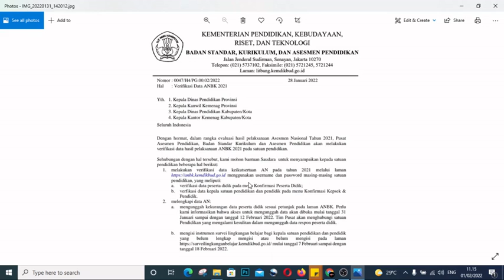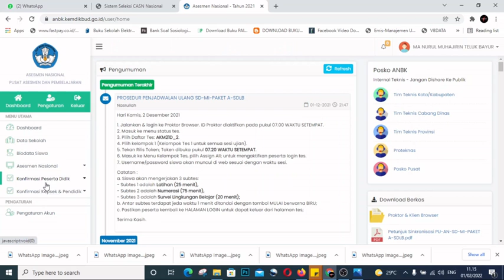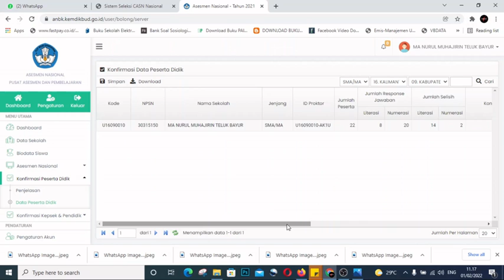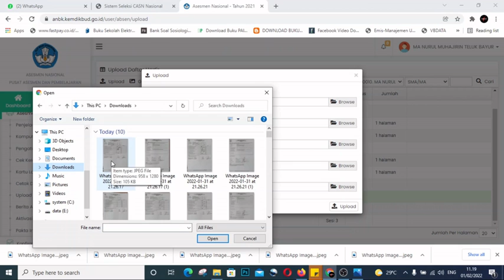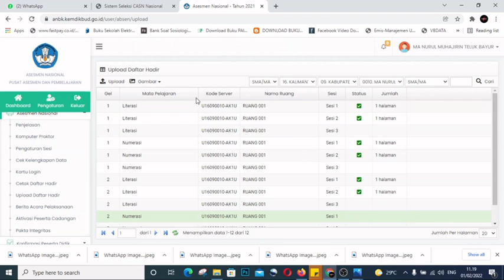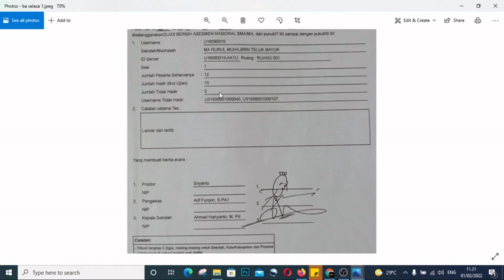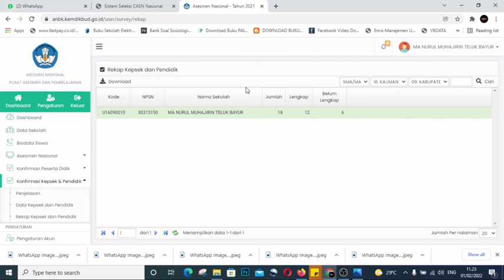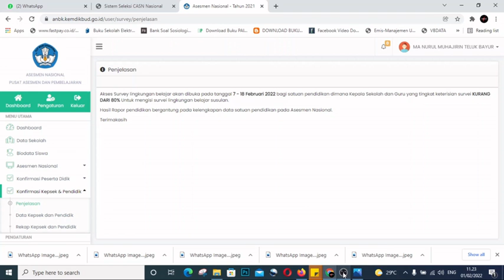Cara Verifikasi Data ANBK Tahun 2021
Cara Verifikasi Data ANBK Tahun 2021. Merupakan langkah atau cara melakukan verifikasi data ANBK Tahun 2021.

Apasaja yang harus dilakukan :
1. melakukan verifikasi data keikutsertaan AN pada tahun 2021 melalui laman
menggunakan username dan password masing-masing satuan pendidikan, yang meliputi
a. verifikasi data peserta didik pada menu Konfirmasi Peserta Didik;
b. verfikasi data kepala satuan pendidikan dan pendidik pada menu Konfirmasi Kepsek & Pendidik.
2. melengkapi data AN:
a. mengunggah kekurangan data peserta didik sesuai petunjuk pada laman ANBK. Perlu
kami informasikan bahwa akses untuk mengunggah data akan dibuka mulai tanggal 31 Januari sampai dengan tanggal 12 Februari 2022. Tim Pusat akan menghubungi satuan Pendidikan yang mengalami kesulitan dalam mengunggah data respon peserta didik.

b. mengisi instrumen survei lingkungan belajar bagi kepala satuan pendidikan dan pendidik
yang belum lengkap mengisi atau belum mengisi pada laman mulai tanggal 7 Februari sampai dengan tanggal 18 Februari 2022.

Semoga video Informasi dan Cara Verifikasi Data ANBK Tahun 2021 bermanfaat.

Terima kasih, Salam satu data.